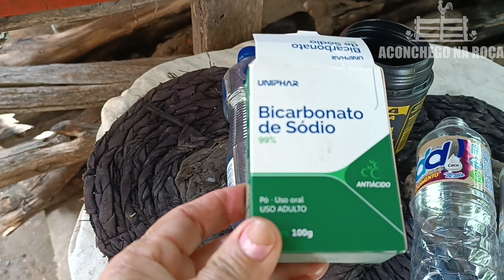COMO FAZER SABÃO LÍQUIDO EM CASA – RECEITA INFALÍVEL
Bem-vindos ao canal Aconchego na Roça!

No vídeo de hoje, vamos mergulhar no fascinante mundo do artesanato doméstico e aprender juntos uma receita infalível para fazer sabão líquido em casa. Este projeto DIY não só é fácil de seguir, mas também traz consigo benefícios econômicos e ecológicos.

Igredientes :
400 gramas de soda caústica desmanchada em um litro de água -
700ml de oléo de cozinha
1 litro de alcool 70°
10 litros de água quente
100 gramas de bicarbonato de sódio
1 copo america de água sanitária
2 detergentes liquidos de sua preferência

Colocar  os igredientes e mechendo sempre até que fique na consistência desejada .